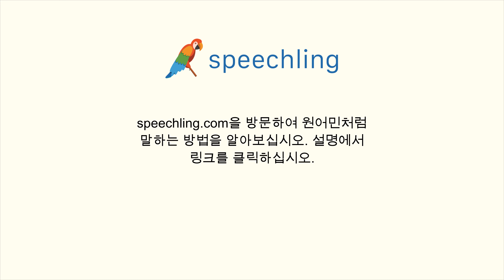독일어로 "회전하다" 말하는 법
남자 목소리 :
wenden

여성 목소리 :
wenden

남성 음성 번역 :
회전하다

여성 음성 번역 :
회전하다